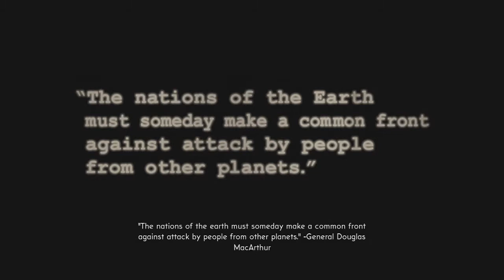The Bureau: XCOM Declassified - Part 1 - Panic at Groom Range - Walkthrough - Gameplay